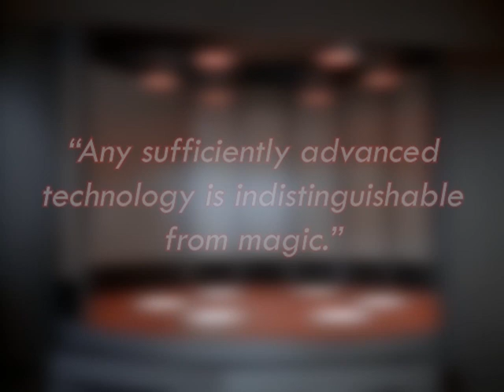A F**kboy Becomes God | Star Trek TOS 1x03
I have some beef with Gary Mitchell...

(Next review will be much more fun.)

Review of "Where No Man Has Gone Before", Star Trek (The Original Series), Season 1, Episode 3. Production #2. Directed by James Goldstone. Written by Samuel A Peeples. Starring William Shatner as James T. Kirk, Leonard Nimoy as Spock, Gary Lockwood as Gary Mitchell, and Sally Kellerman as Elizabeth Dehner. Featuring James Doohan as Montgomery "Scotty" Scott, George Takei as Lieutenant Hikaru Sulu, Paul Fix as Mark Piper, and Paul Carr as Lee Kelso. Created by Gene Roddenberry. NBC, 1966.